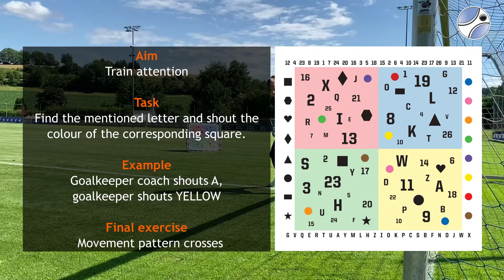Attention and distractibility - Movement pattern crosses - Goalkeeping Development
Exercise: Movement pattern crosses cognitive with brain wall

Aim: Train attention and distractibility

Get the new Brain Walls from Goalkeeping Development.Put the walls on a rebounder, hang them on a fence, into the goal or simply place them on the pitch or lay them in your living room.

Through targeted cognitive training, you can improve the attention, distraction, perception and information processing of your goalkeepers and thus increase their performance levels. With the walls, you can put a cognitive task before a goalkeeping specific task, or integrate them directly into the exercise – in all focul points and also in your athletic training. Each form of training becomes more complex. The aim: To improve the speed of action of the goalkeepers in their heads!